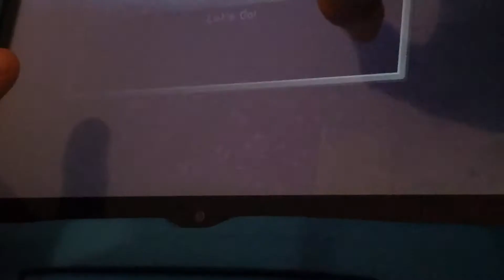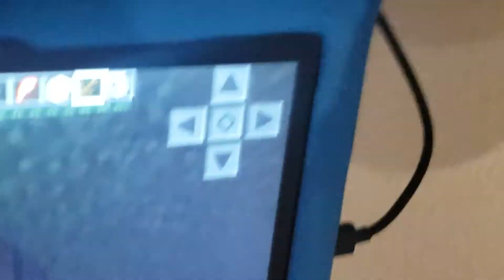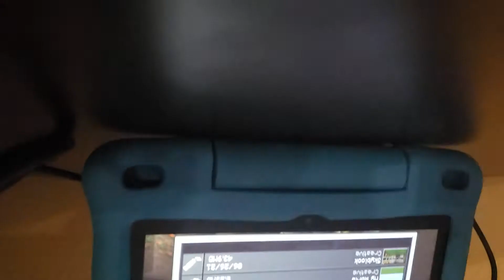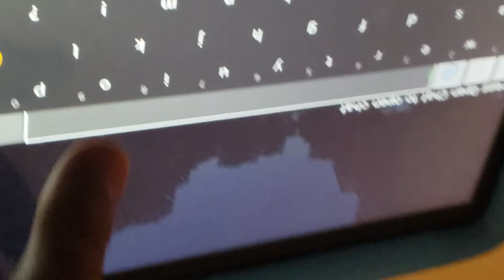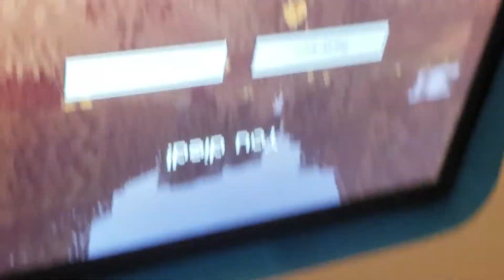minecraft ep 4